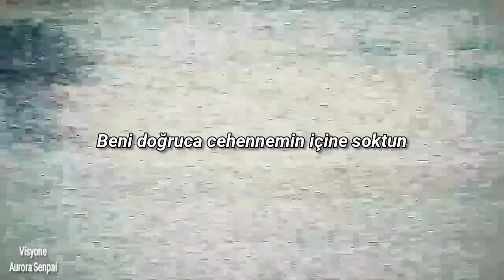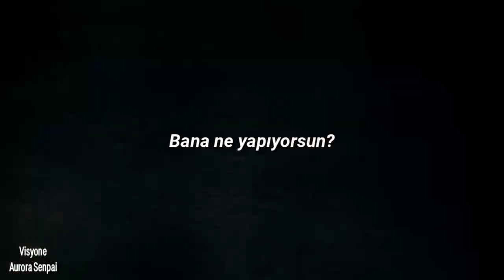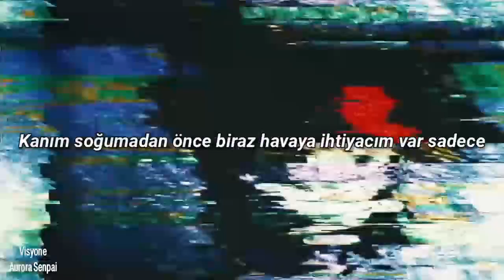Royal & The Serpent - Choke (Türkçe Çeviri) | Angels of Death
Anime: Angels of Death / Satsuriku no Tenshi

Video Aurora Senpai ile ortak olarak hazırlanmıştır. Emekleri için çok teşekkür ederim 💕

Kendisi de şarkı çevirileri yapıyor. Oldukça estetik ve samimi bir kanalı var. Kanalına göz atıp, destek olmayı unutmayın.

Şarkı üzerinde ve videoda hiçbir talep hakkımız bulunmamaktadır. Sadece şarkı çevirisi ve edit yapılmıştır. Lütfen izinsiz kullanmayın. ♡

Videoyu beğenmeniz dileğiyle ✨

Editte veya çeviride bir kusurumuz varsa mazur görün.

Aynı zaman da discord sunucumuza katılmayı unutmayın!

~Beyza & Sıla

Şarkı Sözleri:

You are a shadow
Following me where I go
I'd be better without you
What are you doing to me?
I'm suffocating
Don't know how to explain it
But I feel like I'm fading
You've been putting me through hell
I should really run for help
I'd leave you for someone else
Too bad you can't leave yourself
Loosen your grip before I choke
Can't catch my breath, I'm gonna choke
I wish that you'd just let me go
I don't want this, I promise, just leave me alone
Loosen your grip before I...
Beg you for mercy
'Cause my vision is blurry
I'm afraid you could hurt me
Try to escape it
I don't know if I'll make it
'Cause my body is breaking
You have always been this way
Locking me in chains
I don't think you're ever gonna change
Please, just let me go
I won't tell a soul
I just need a little air before my blood runs cold